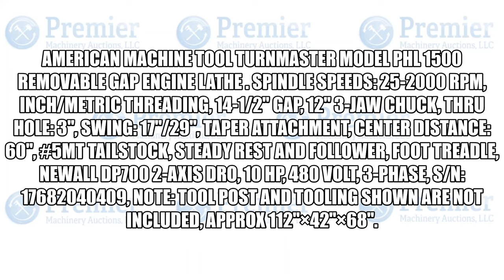American Machine Tool Turnmaster Model PHL 1500 Removable Gap Engine Lathe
Spindle Speeds: 25-2000 RPM, Inch/Metric Threading, 14-1/2" Gap, 12" 3-Jaw Chuck, Thru Hole: 3", Swing: 17"/29", Taper Attachment, Center Distance: 60", 5MT Tailstock, Steady Rest and Follower, Foot Treadle, Newall DP700 2-Axis DRO, 10 HP, 480 Volt, 3-phase, s/n: 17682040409, Approx 112"×42"×68". Note: Tool Post and Tooling Shown are Not Included.